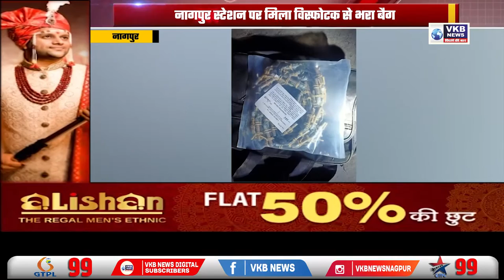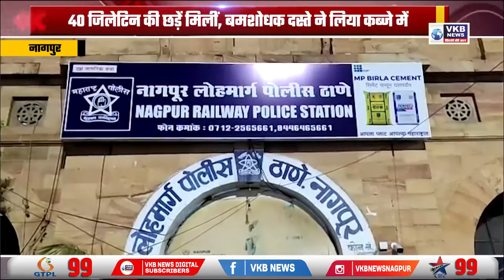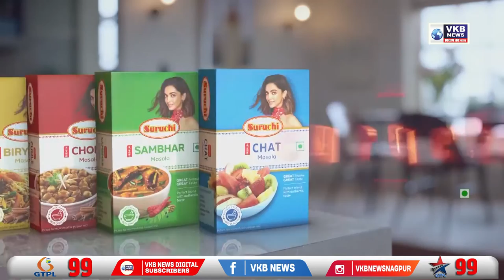नागपुर स्टेशन पर मिला विस्फोटक से भरा बैग , बमशोधक दस्ते ने लिया कब्जे में